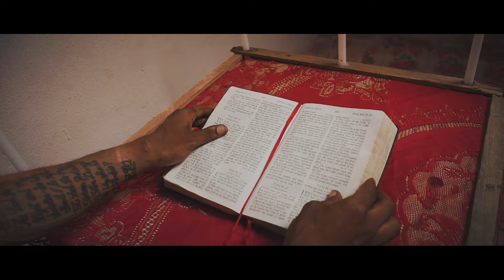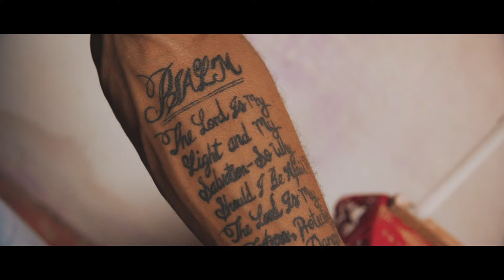Kapella Don - Dear God (Official Music Video)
The official music video of Kapella Don performing "Dear God"
Self Trust Riddim, Good Good Production